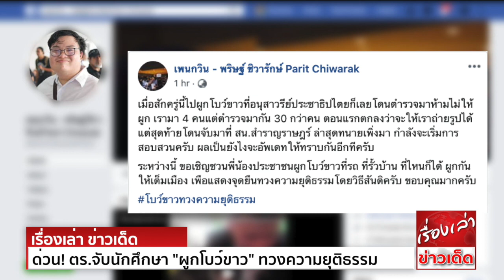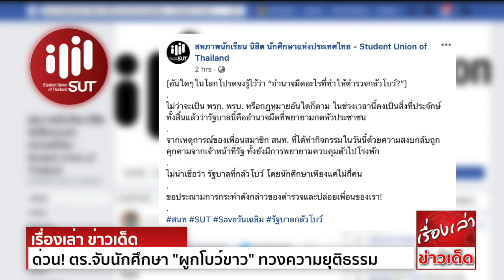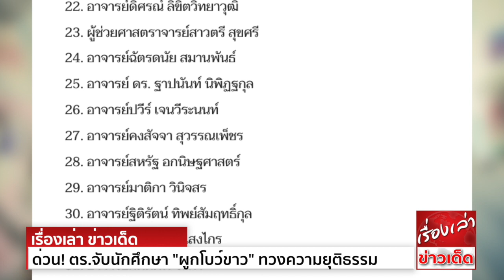"เราพร้อม" นักศึกษา "ผูกโบว์ขาว" ที่อนุสาวรีย์ประชาธิปไตย “อะไรที่ทำให้ตำรวจกลัวโบว์”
นักศึกษา "ผูกโบว์ขาว" ทวงความยุติธรรม ที่อนุสาวรีย์ ปชต. เผย ผิด พรบ.ความสะอาด
ผู้สื่อข่าวรายงานว่า เจ้าหน้าที่ตำรวจ สน.สำราญราษฎร์ เข้าแจ้งข้อกล่าวหา 3 นักศึกษา กลุ่มสหภาพนิสิตนักศึกษาแห่งประเทศไทย (สนท.)
ที่ผูกริบบิ้นขาว เรียกร้องความยุติธรรมให้ นายวันเฉลิม สัตย์ศักดิ์สิทธิ์ ผู้ลี้ภัยชาวไทย ในประเทศกัมพูชา บริเวณรั้วอนุสาวรีย์ประชาธิปไตย
ต่อมาเจ้าหน้าที่ตำรวจเผยว่า จะแจ้งความฐานผิดพ.ร.บ.รักษาความสะอาด
ทางด้านนักศึกษา รอทนายความมาที่ สน.สำราญราษฎร์ เจ้าหน้าที่ ตร.ขอให้ขึ้นไปรอข้างบนพื้นที่สถานีตำรวจ
จากนั้น เฟซบุ๊กของ สหภาพ นิสิต นักศึกษาแห่งประเทศไทย - Student Union of Thailand โพสต์เรียกร้องให้ตำรวจ ปล่อยนักศึกษา ที่ทำกิจกรรมผูกริบบิ้นขาวที่อนุสาวรีย์ประชาธิปไตย
เพื่อเรียกร้องความยุติธรรมให้วันเฉลิม พร้อมขอเชิญชวนทุกท่านร่วมกันติดโบว์ขาวอันเล็กที่บ้านของท่าน รถของท่าน ที่พักของท่าน เพื่อเปล่งเสียงให้ถึงรัฐบาลที่กลัวโบว์ผืนเล็กๆอันนี้
ว่า เราพร้อมสู้
ทั้งนี้เมื่อช่วงก่อนหน้า นักศึกษากลุ่มดังกล่าว ได้เดินไปผูกริบบิ้นขาว ตามสถานที่ดังกล่าว หน้ากระทรวงกลาโหม หน้ากองทัพบก หน้ากองทัพภาคที่ 1 และปิดท้ายที่อนุสาวรีย์ประชาธิปไตย

จากนั้น เพนกวิน - พริษฐ์ ชิวารักษ์ Parit Chiwarak โพสต์ผ่านเฟซบุ๊ก เผยว่า

ทั้งนี้เฟซบุ๊กของ สหภาพ นิสิต นักศึกษาแห่งประเทศไทย - Student Union of Thailand โพสต์ข้อความระบุว่า
ขอเชิญพี่น้อง นักศึกษา และประชาชนทุกคน ร่วมประท้วงจากบ้าน ด้วยการผูกริบบิ้นสีขาวไว้ที่รถ รั้วบ้าน หรือที่อื่นๆ เพื่อแสดงจุดยืนต่อต้าน ที่รัฐบาลกระทำต่อวันเฉลิมและประชาชนทุกคน
ตั้งแต่วันนี้ ทุกที่ ทุกเวลา

ผู้สื่อข่าวรายงานว่า คณาจารย์คณะนิติศาสตร์ มหาวิทยาลัยธรรมศาสตร์ นำโดย ดร.มุนินทร์ พงศาปาน คณบดีคณะนิติศาสตร์ มหาวิทยลัยธรรมศาสตร์ ออกแถลงการณ์
กรณีนายวันเฉลิม สัตย์ศักดิ์สิทธิ์